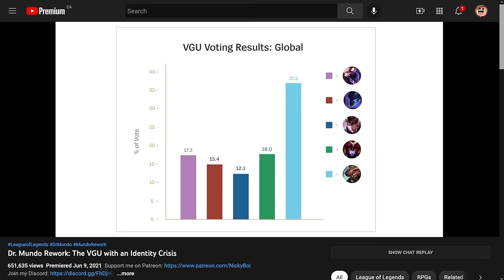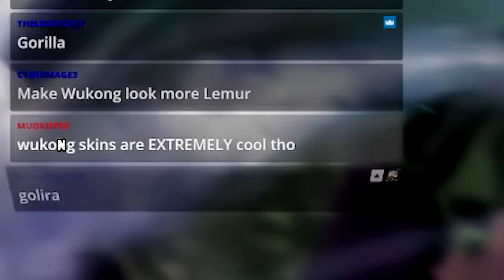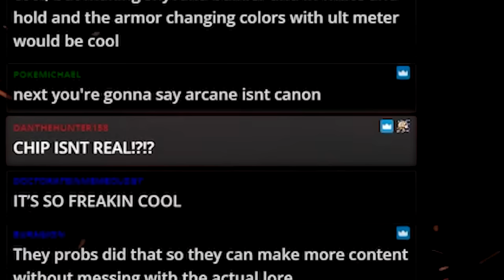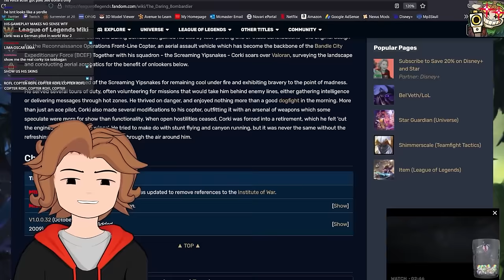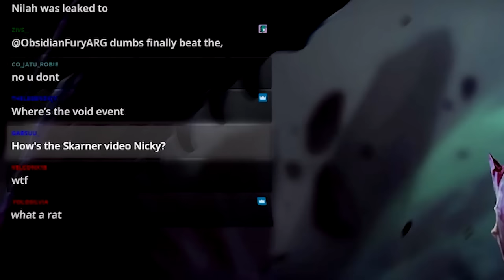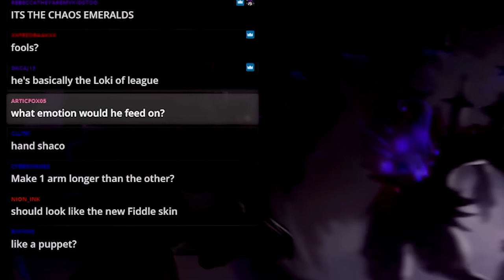The 10 League of Legends Champions that need a rework NOW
Veigar art in thumbnail made by @FootballHead825
a BIG thanks to Shayko for creating the 3D NickyBoi model for this video, ill be using it very often in the future

♫~Music~♫
(In Order of Appearance)
Super Mario Galaxy - The Star Festival
Undertale - Enemy Approaching!
Shantae Half-Genie Hero - Uncle Mimic
Shovel Knight Plague of Shadows - Tango of the Troupple King
Chrono Trigger - Guardia Millennial Fair
Intense - Only You (yes, that's the breakdance cat song)
Pokémon USUM - Ultra Jungle
New Super Mario Bros. Wii - World 8 Map
Pokémon SM - Vast Poni Canyon
Sonic Unleashed - Chun-Nan Hub (Night)
Freedom Planet - Dragon Valley 2
Pokémon XY - An Unwavering Heart
The Caretaker - It's Just a Burning Memory
Celeste - Quiet and Falling
Sonic Unleashed - Windmill Isle (Night)
Rivals of Aether - Sylvan Radiance
Freedom Planet - Sky Batallion
New Super Mario Bros. - Final Bowser
Cuphead - Funfair Fever
Stardew Valley - Playful